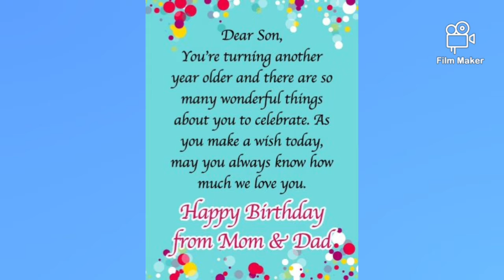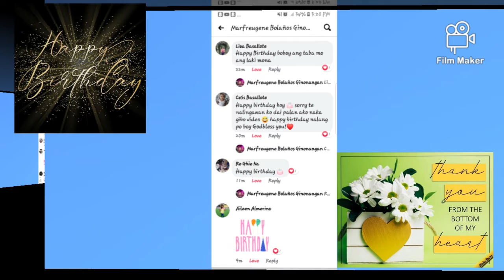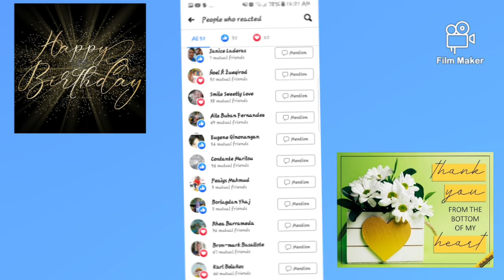Birthday Thank You/Family and friends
Pasasalamat sa lahat nang nagbati at nagreact para s akaarawan nang anak ko